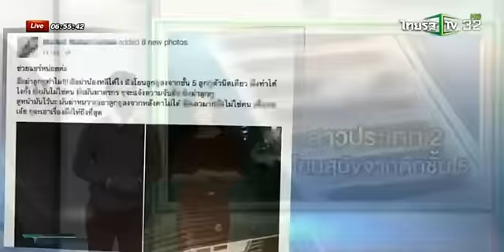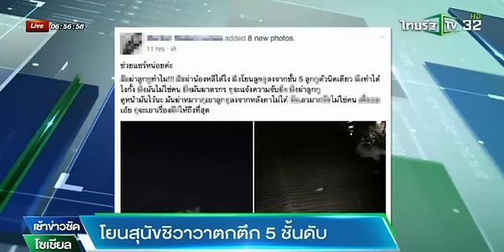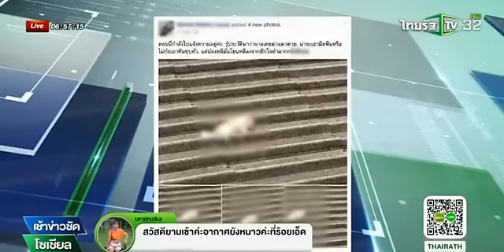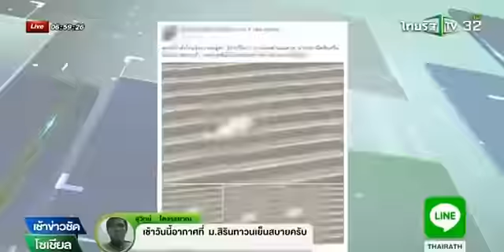โยนสุนัขชิวาวาตกตึก 5 ชั้นดับ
กำลังถูกแชร์เป็นอย่างมากในสังคมออนไลน์ กรณี นางสาวเมยานี สิทธิสุข ได้โพสต์เฟซบุ๊กช่วงเช้าเมื่อวานนี้ หลังจากสุนัขชิวาวา อายุ 4 ปีที่เลี้ยงไว้ ถูกเพื่อนร่วมห้องซึ่งเป็นสาวประเภทสอง โยนลงจากระเบียงหอพักย่านลาดพร้าว ส่งผลให้น้องหลี สุนัขชิวาวาตัวดังกล่าวนอนตายอยู่บนหลังคาบ้านข้างๆ ซึ่งเป็นภาพที่หดหู่อย่างมากสำหรับคนรักสุนัข

หลังเกิดเหตุ นางสาวเมยานี สิทธิสุข เจ้าของสุนัข ได้เดินทางไปแจ้งความที่ สน.วังทองหลาง และเปิดเผยว่า ปัจจุบันตนขออาศัยพักชั่วคราวพร้อมสุนัข 1 ตัว กับนายยลดา จำปาศรี ซึ่งเป็นผู้ลงมือก่อเหตุ ซึ่งเมื่อคืนที่ผ่านมากลุ่มตนและเพื่อน รวมถึงนายยลดาได้พากันออกไปเที่ยวสถานบันเทิงแห่งหนึ่ง เหตุการณ์ทุกอย่างยังปกติ ไม่มีการทะเลาะเบาะแว้งใดๆ แต่นายยลดาได้แยกตัวกลับมาถึงห้องพักก่อน

แต่แล้วเมื่อตนกลับมา ขณะกำลังเดินขึ้นบันได เพื่อนได้สะกิดให้ดูบนหลังคาบ้านข้างๆ ว่านั่นใช่สุนัขที่ตนเลี้ยงหรือเปล่า ผลปรากฎว่าใช่ จึงรีบขึ้นไปที่ห้อง ปรากฎว่าห้องล็อก และมีสิ่งของเครื่องใช้ส่วนตัวของตน ถูกโยนออกมาหน้าห้อง ขณะเดียวกันได้เคาะประตูเรียกนายยลดาเพื่อสอบถามเหตุการณ์ แต่นายยลดาไม่ตอบ จึงตัดสินใจโพสต์เฟซบุ๊กตามที่ปรากฎ